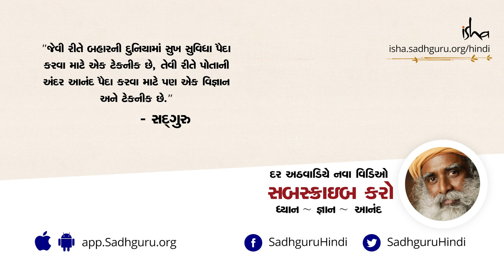ॐ મંત્રનું શું તમે ખોટું ઉચ્ચારણ તો નથી કરતાં ને? | Sadhguru Gujarati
ॐ સૃષ્ટિની મૂળ ધ્વની છે. સદ્દગુરુ ॐ મંત્રનું વિજ્ઞાન સમજાવતા કહે છે કે આ ત્રણ  મૂળભૂત ધ્વની આ, ઉ અને મ સાથે મળીને બને છે. આનો અનુભવ પ્રત્યેક આત્મજ્ઞાની મહાપુરુષ ને થયો છે.આમેન અને અમીન પણ  વાસ્તવમાં ॐ જ છે. પરંતુ સ્થાનીય ભાષા અને સંસ્કૃતિના પ્રભાવના કારણે આમાં થોડી વિકૃતિ  આવી ગઈ છે.
સદ્દગુરુ ॐ ના ઉચ્ચારણની સાચી રીત સમજાવે છે અને તેના જપ થી થનારા ફાયદા પણ બતાવે છે.

 Aum, Ameen, Amen -One and the same